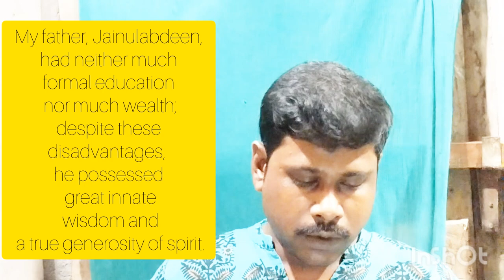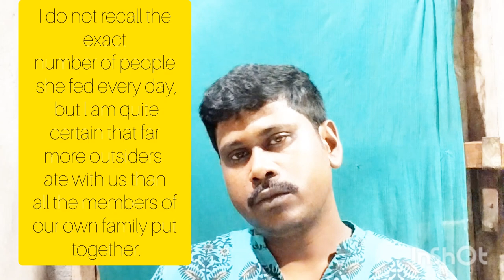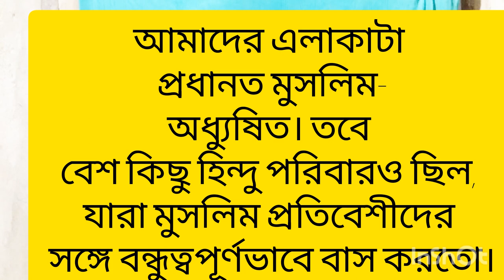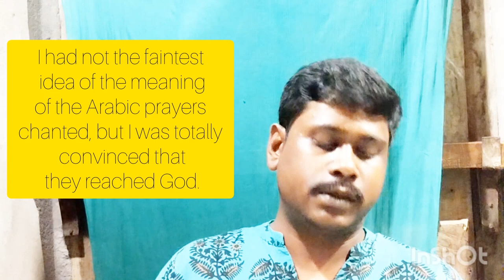: STRONG ROOTS I APJ ABDUL KALAM I FULL ANALYSIS I BANGLA I PART-I ARNAB ENGLISH TUTORIAL CENTRE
STRONG ROOTS I APJ ABDUL KALAM I  EXPLANATION I LINE BY LINE I BANGLA  I LIVE CLASS I ARNAB ENGLISH TUTORIAL CENTRE I PART-I
Welcome My Arnab English Tutorial Centre
‘Strong Roots’ by APJ Abdul Kalam is an taken from his autobiography, ‘Wings of Fire’. He describes his childhood in his hometown. This prose focuses a pleasurable penetrate of the Kalam’s early life and the success of his spiritual growth. Here he also points out how his father and mother influenced him and taught him to arrive in his aim as a good human being. We can watch his self confidence after his failure.
Strong Roots  Line by line analysis and summary
This is an educational video (Literature Idea English Subject). Here we have described to share a part of the knowledge about English Literature and English subjects  with my viewers. In this  video, we have declared perfect  information based on APJ Abdul Kalam’s Popular prose ‘Strong Roots’. The descriptive information are English Literature and English Subjects based on Students.